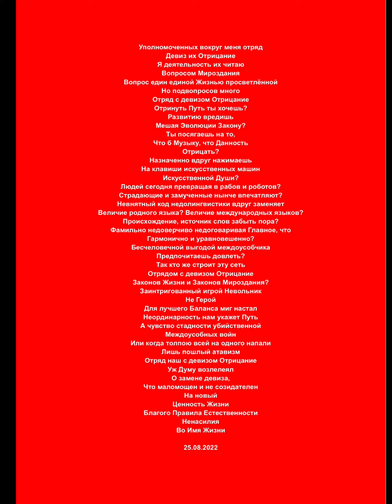©️🪶 Отряд с девизом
Empowered around me squad
 Their motto is Denial
 I read them activity
 Question of the Universe
 The question is one single Enlightened Life
 But there are many sub-questions
 Squad with the motto Denial
 Do you want to reject the path?
 Do you harm development
 Hindering Evolution Law?
 Are you're encroaching on Music is
 given by Planet to deny it?
 It seems, there’s assigned to suddenly press
 On the keys of artificial machines
 of Artificial Soul?
 People today turning into slaves and robots?
 Are the suffering and tortured now impressive?
 The indistinct code of non-linguistics suddenly replaces
 The greatness of the native language? The greatness of international languages?
 Is it time to forget the origin, the source of the words?
 Squad incredulously keeping silent about The main thing
 About Harmonious and balanced?
 The inhuman benefit of the feud
 Do you prefer to force?
 So who is building this network
 With detachment with the motto Denial,
 Without Laws of Life and Laws of the Universe?
 Slave intrigued by the game
 Not a Hero
 For a better balance, the moment has come
 Originality will show us the Way
 And the feeling of the herd is murderous
 inside altogether internecine wars
 Or when a crowd attacked one
 This is just a vulgar atavism
 Our detachment with the motto Denial
 Already cherishes the Duma
 About changing the motto,
 Which was weak and not creative
 On new one
 The Value of Life
 Good Rule of Naturalness
 Non-violence
 in the name of Life